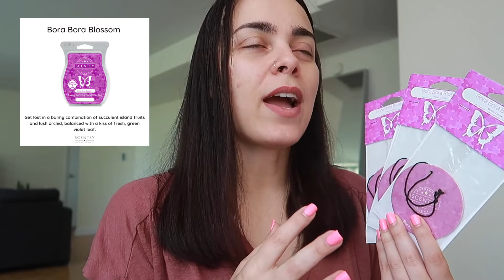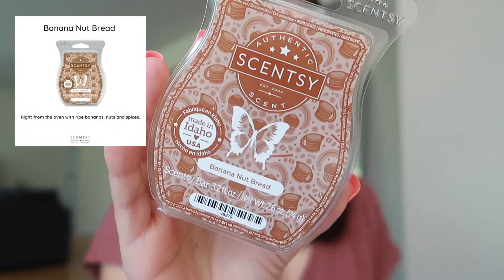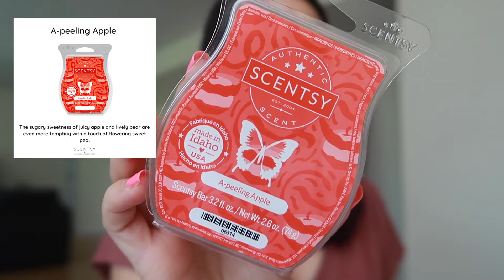Mini Scentsy Clearance Haul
💜Looking to Join Scentsy??

For all purchases made I do make a small commision. Thank you in advance for choosing me as your Scentsy Consultant 💜